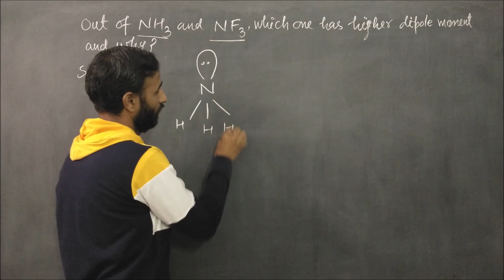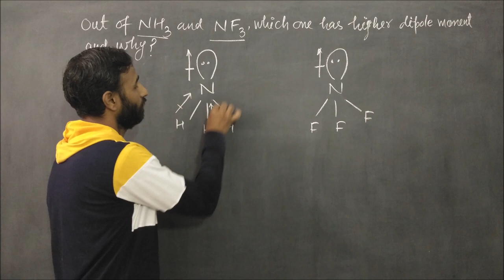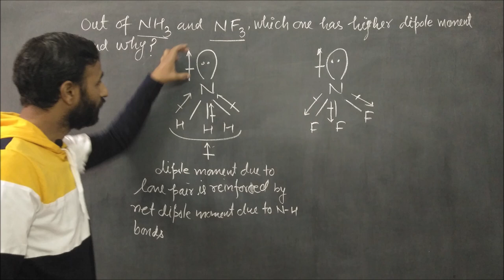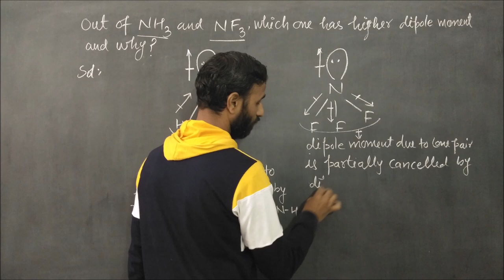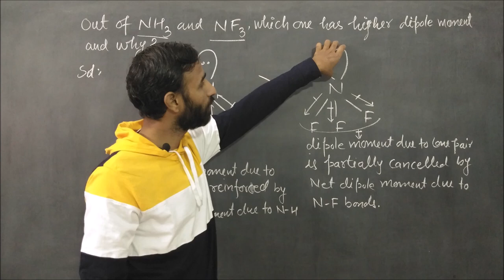The dipole moment of NH3 is greater than NF3. Why? / chemical bonding / class 11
chemistrygyanacademy This video helps you understand the concept of dipole moment with respect to NH3 and NF3
This video is meant to strengthen the basics of chemistry.
dipole moment,
the dipole moment of nh3 is greater than nf3,
dipole moment chemistry,
dipole moment class 11,
NH3 dipole moment, NF3 dipole moment,
effect of electronegativity of substituent atom on dipole moment,
the polarity of NH3 is more than NF3,
the dipole moment of ammonia is greater than the dipole moment of trifuoroamine,
polar bonds chemistry,
polar bonds,
polar molecules and dipole moment,
dipole moment of NF3 is less than that of NH3